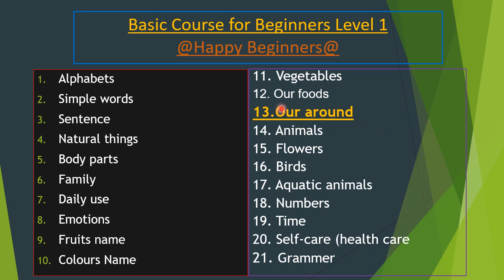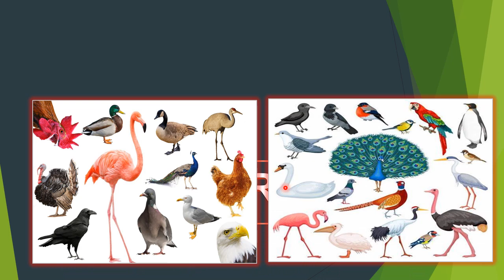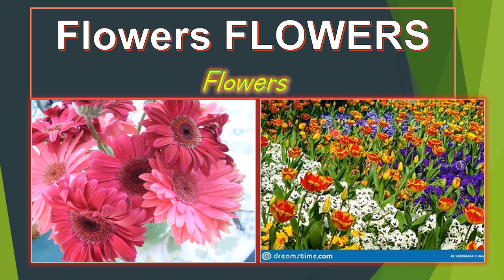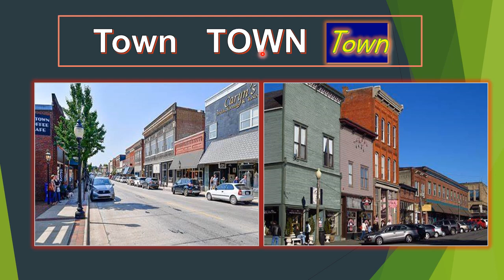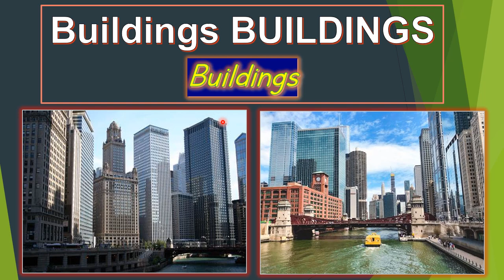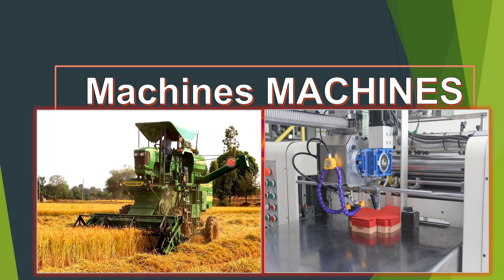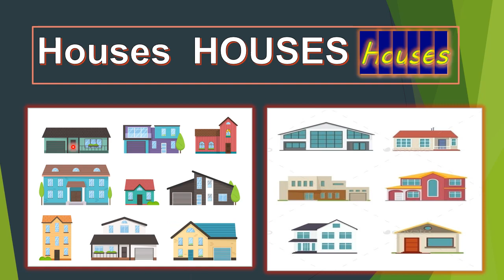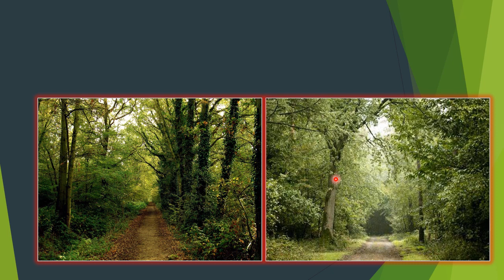Around us 2/English/EVS Level 1 /By Tejaswi Rituraj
English/EVS Level 1, Chapter 13
Around Us Part 2

English words for children  for beginners, Basic course videos.
Every basic words has covered.

Human, Birds, Plants, Animals Trees, Park, City, Village. etc.
Description: Welcome to an exciting journey of discovery as we explore and learn about the amazing world around us! 🌍 Join us in this fun and educational video specially designed for kids to spark curiosity and expand their knowledge about the environment and everyday objects.

In this video, we embark on an interactive exploration of common things found in our surroundings, from household items to natural phenomena. With colorful visuals and simple explanations, children will delight in discovering the fascinating details of everyday objects.Don't forget to like, subscribe to our channel, and share this video with other curious learners. Together, let's embark on an exciting journey of discovery and learning!